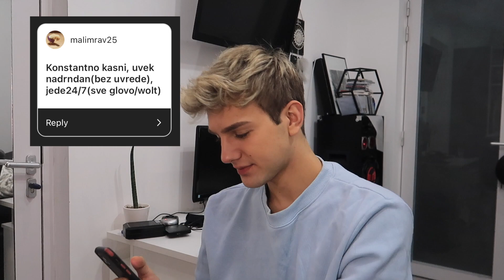VAŠE PRETPOSTAVKE O MENI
INFO:
21 years old